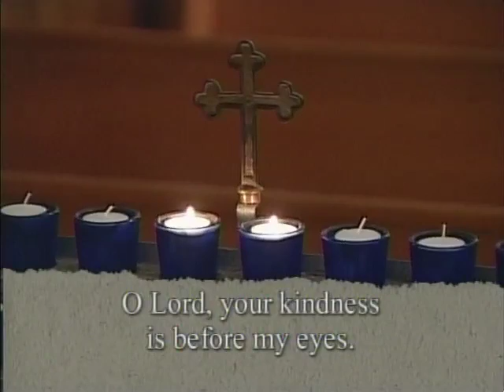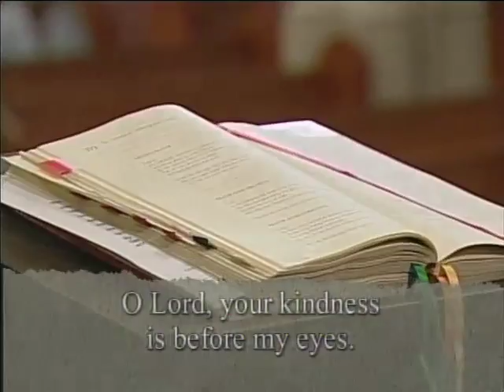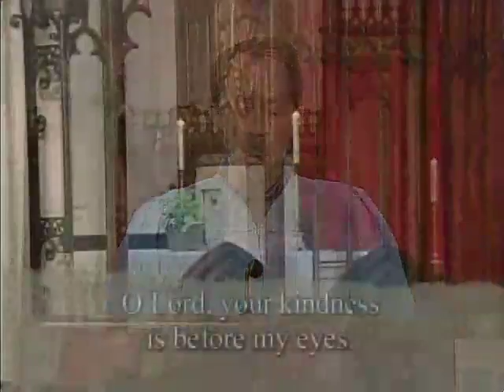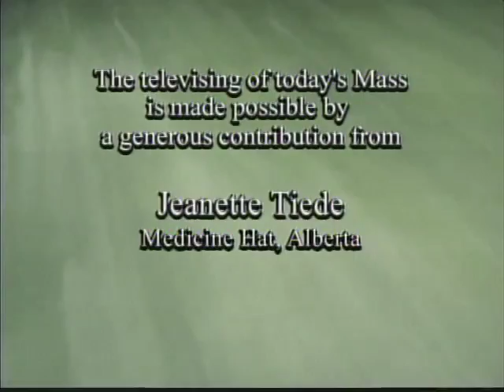Daily Mass, Tuesday 28 June 2011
Fr. Please consider a donation to support production of Daily Mass: 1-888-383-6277 NCBC, 21 Dunlop Street, Richmond Hill, Ontario L4C 2M6, a registered Canadian charity.